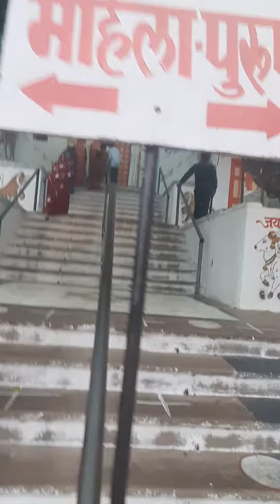shri dwarkadish mandir mangal Darshan morning view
Entrance gate